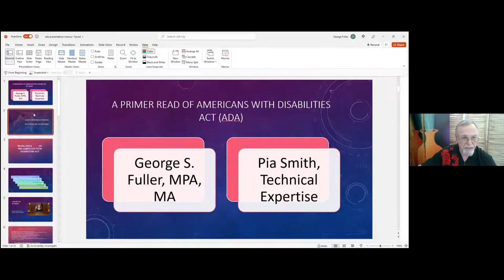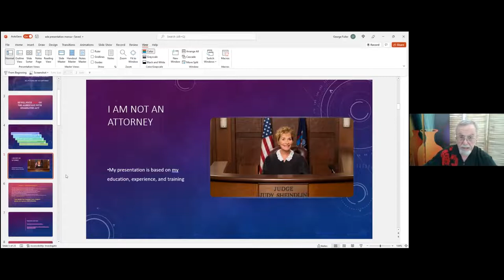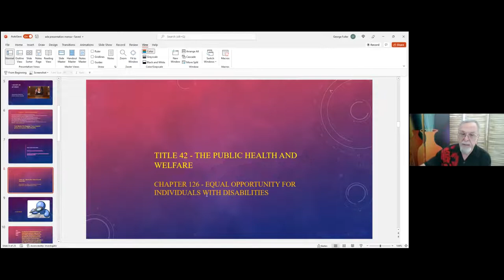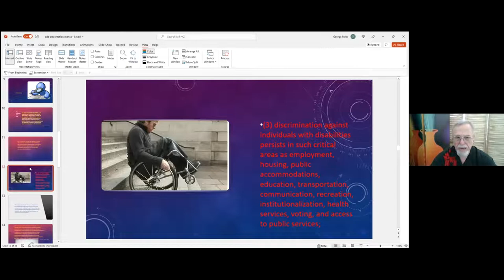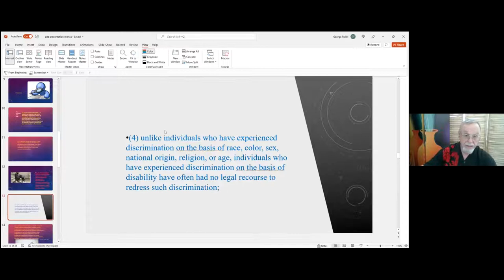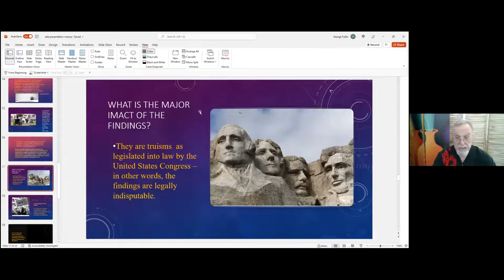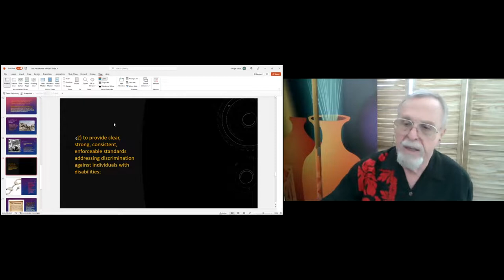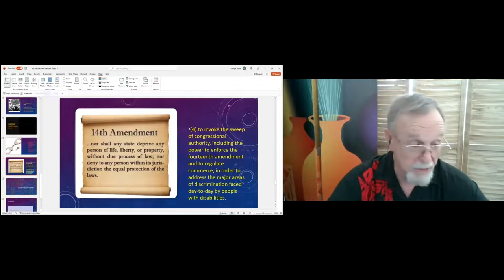George Fuller - An ABC Primer for the ADA (Americans with Disabilities Act)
On July 26, 1990, President George H.W. Bush signed the Americans with Disabilities Act (ADA). George will discuss the ADA and why it took America so long to extend civil rights to its most significant demographic minority. During the discussion, George will introduce some of the critical components of the ADA and why they are of substantial importance for disabled people in the United States. In concluding, George will provide insights as to why Americans need to honor the spirit and the letter of the ADA.

George is a City Council member for the City of Oakley and he also serves on the California Delta Protection Commission. He is currently writing his dissertation for his Doctor of Education in Special Education at the University of San Francisco on ableism on the postsecondary campus. He has a Master of Arts in Special Education from California State University, Los Angeles and a Master's in Public Administration from the University of LaVerne. And earned a Bachelor of Science in Economics and Sociology from Iowa State University. He is a retired sergeant from the Los Angeles Police Department after 22 years, he's taught special education for 22 years and served in the Marine Corps for two years during the Vietnam War era. He is the father of five children, four of which are surviving. Two of his sons are disabled. George has been a member of Mensa since 2003.